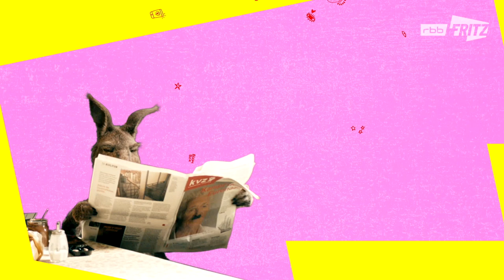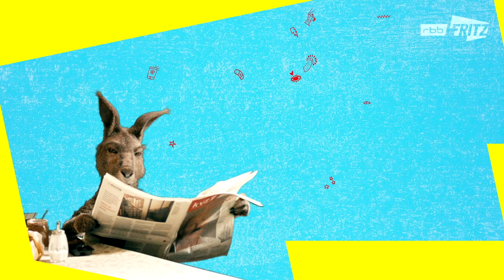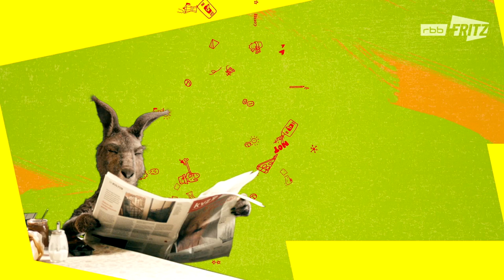Berlin Alexanderplatz | Neues vom Känguru reloaded | Marc-Uwe Kling | Känguru-Chroniken-Storys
Zum Film "Die Känguru-Chroniken" gibt es jeden Tag um 19 Uhr "Neues vom Känguru" mit Marc-Uwe Kling: "Can you please take a picture from us with the TV Tower" wird das Känguru von einem Touristen gefragt. Böse Falle.

Marc-Uwe Kling wohnt mit einem Känguru zusammen. Das Känguru schnorrt sich durch und erzählt gern von den Vorzügen des Kommunismus. Auf die USA ist es dagegen nicht gut zu sprechen - dafür auf Schnapspralinen und Nirvana, die Band, nicht das Jenseits.

“Neues vom Känguru” ist eine Comedy, die 2008 zum ersten Mal auf Radio Fritz lief. Auch zehn Jahre später feiern wir Marc-Uwe und sein Beuteltier immer noch! In den letzten Jahren war Marc-Uwe Kling mit seinem Känguru auf Bühnen zu sehen, in Büchern zu lesen und in Hörbüchern zu hören. In “Die Känguru-Chroniken” hüpft das Känguru sogar über die große Kinoleinwand.

Auf diesem Kanal bekommt ihr die Ursprünge (höhö, Sprünge) des Kängurus auf die Ohren. Damit sich Eure Augen dabei nicht langweilen, könnt Ihr dem Känguru beim Essen, Schlabbern und Sportmachen zusehen.

Vielleicht schlummert das nächste Känguru ja schon in euren Notizen oder eurem Kopf.

Neues vom Känguru reloaded ist eine Produktion von Fritz, der jungen Digitalmarke des Rundfunk Berlin-Brandenburg (rbb). Fritz ist Teil des deutschen öffentlich-rechtlichen Rundfunks (Wikipedia)